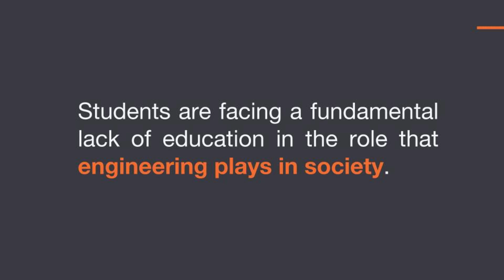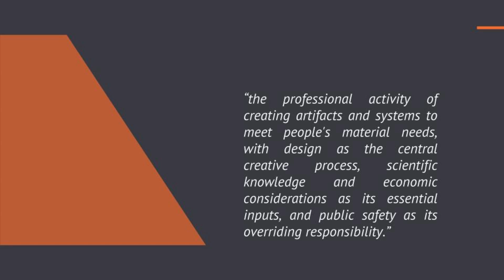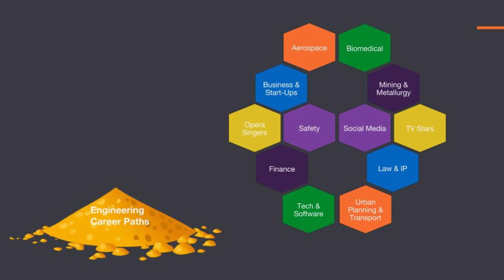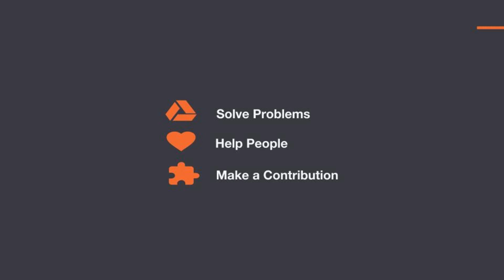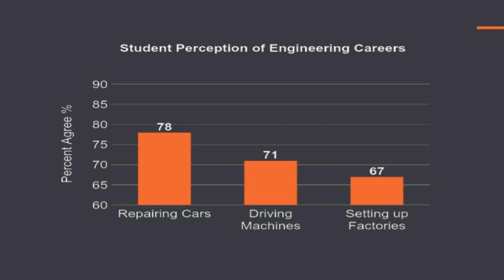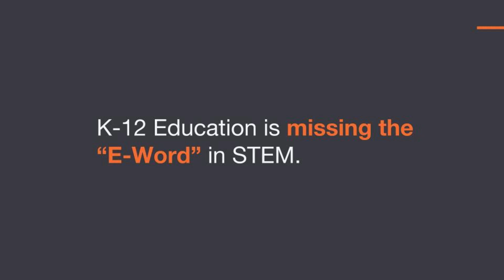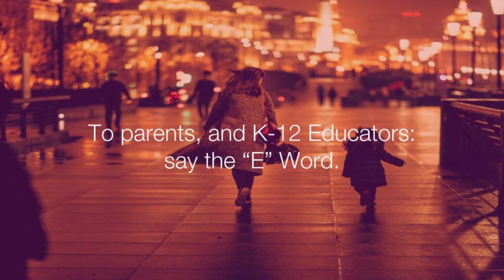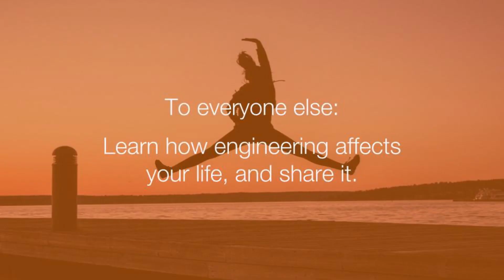The “E” Word: Why Engineering Needs All of Us | Samantha Stuart | TEDxCollingwood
The "E" word needs rebranding! With global challenges looming on the horizon in renewable energy, an aging population pyramid, and increasing demands on the earth's resources, the stakes are higher than ever to churn out quality engineering graduates. While this may be the case, more than half of Canadian Grade 9 & 10 students have an outdated perception of engineering careers; which in many cases prevents them from pursuing a career in engineering. The numbers just don't add up: the "E" Word provides a lens on how you, and how anyone, can take action. Samantha has also worked to impact her student community at the University of Toronto as Vice President Academic of the Engineering Society, recently leading a team to develop and launch an online platform to facilitate mid-course feedback for thousands of students across the Faculty of Applied Science & Engineering. Her leadership in the University of Toronto community has been recognized through three Faculty-nominated awards in engineering leadership, as well as the 2017 Engineering Society Semi-Centennial Award. Samantha further sits on the BMO Millennial Leaders Advisory Council, a group of young women selected from engineering and business programs across Canada to provide feedback on corporate initiatives in diversity and inclusion in the workplace. Samantha (when not working hard) can be found skiing, looking for an excuse to travel, or practicing classical voice. This talk was given at a TEDx event using the TED conference format but independently organized by a local community.